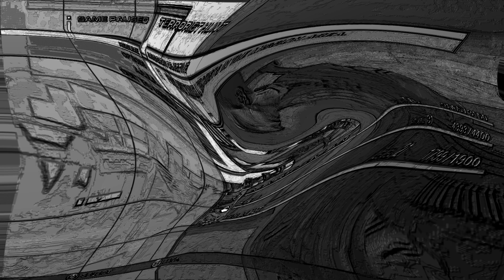Jareed Cheet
What happens when I warp a ProJared video.